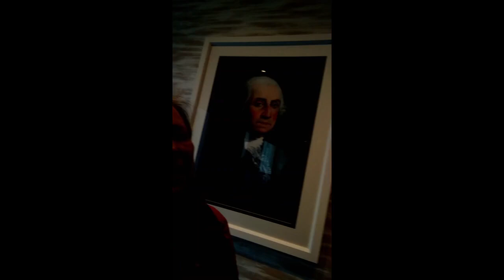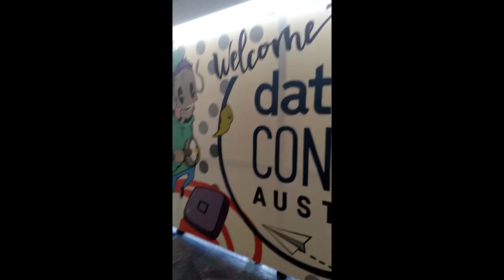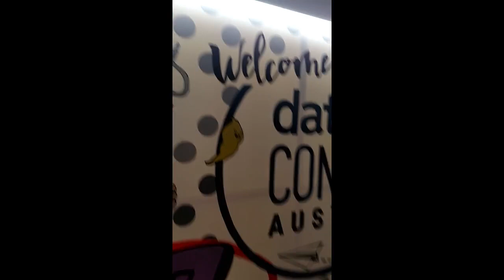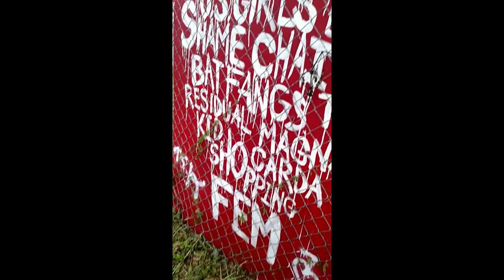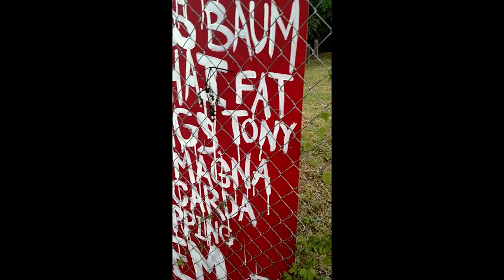I INTERVIEWED AUSSIES ABOUT FLAT EARTH TRUTH....and I did other stuff too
I finally got to the bottom of the topic "does Australia exist."  16:22 is the interview when it all unravels.  I'd like it if you watch the whole thing, but that's the one interview that brings everything to light folks.

While in Dattocon, I interviewed people from all over: US, Canada, The Netherlands, and Australia (or wherever they are from.)

The Keynote speaker for today was Sir Richard Branson, he was a pleasure to listen to.

There are a few other items in this video.  Hope you enjoy it.  I'm looking forward to going home and getting back to my life of NOT living in a hotel.